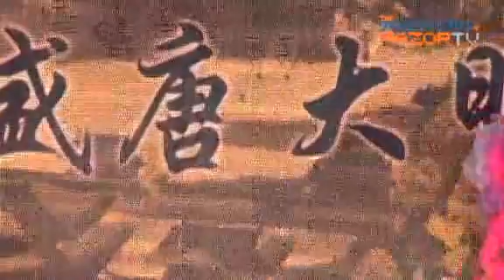Icy Queen (Tang Style Fashion Show Pt 3)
Don't miss these spine-chilling costumes presented at the Tang Style Fashion Show.